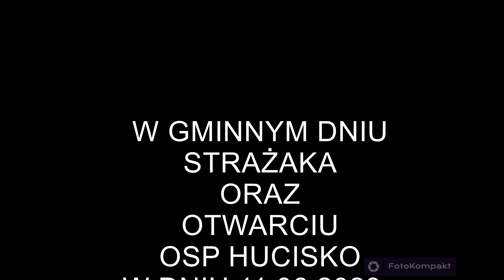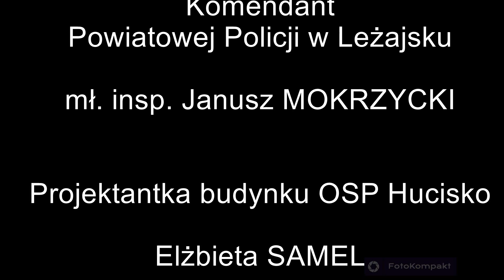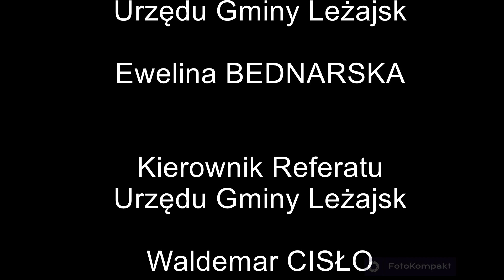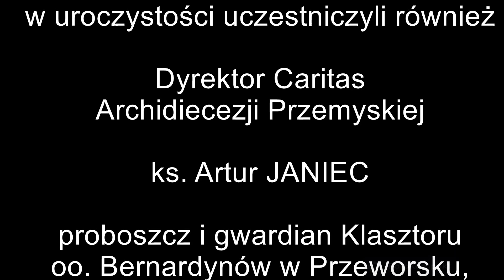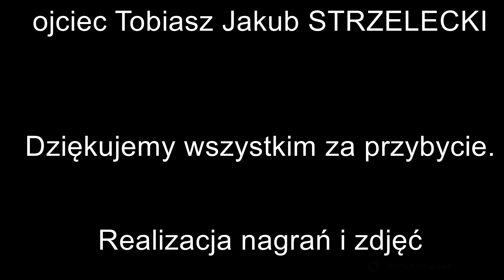Otwarcie OSP Hucisko Gmina Leżajsk i Gminny Dzień Strażaka 11.06.2023r.